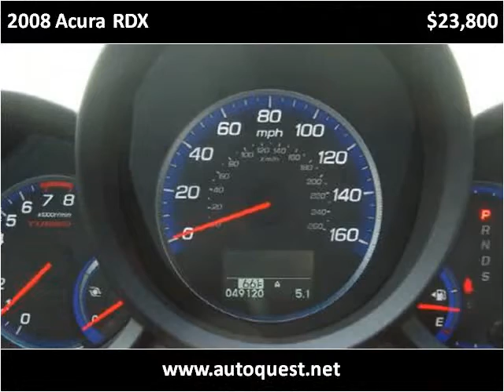2008 Acura RDX Used Cars Seattle WA